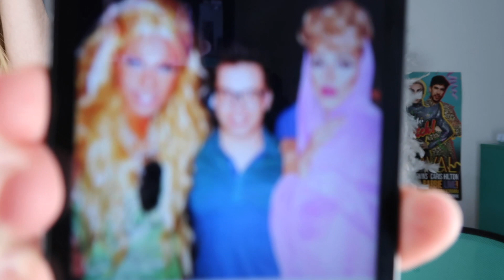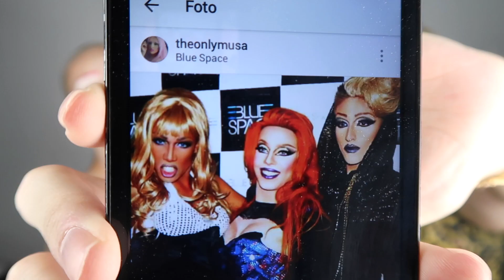TRANSFORMEI A MUSA EM MIM MESMA! - DRAGALIZE ME #3 Maquia e fala com Musa Von Carter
Bom Jean, mores! Agora vai ter vídeo toda segunda-feira :) depois desse pequeno hiatus, voltei com tudo com a terceira edição do DragalizeMe. Recebi a incrível Musa Von Carter, da Academia de Drags e da Blue Space e resolvi transformá-la em mim mesma, com um look que usei no meu programa Drag Me As A queen (canal E!). O que vocês acharam? Comentem aqui embaixo quem vocês querem ver eu transformar também!

CAIXA POSTAL 77467 Cep 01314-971